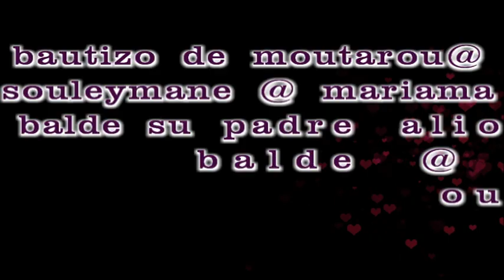parite 1 bautizo de moutarou balde completo